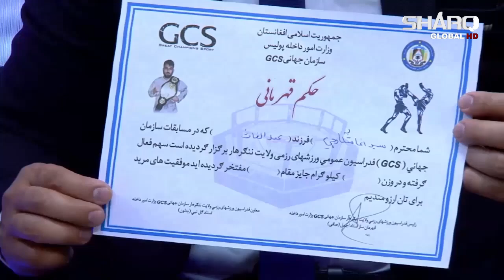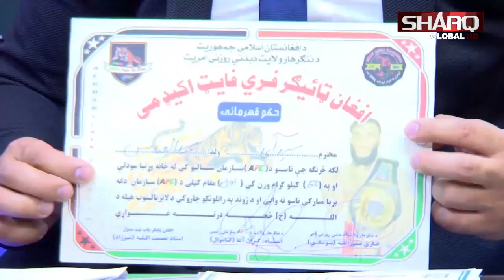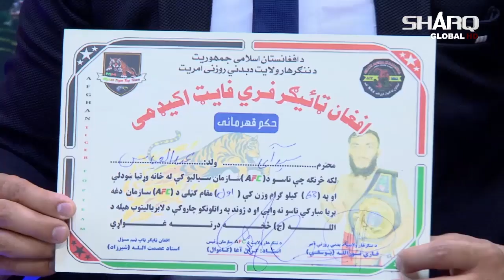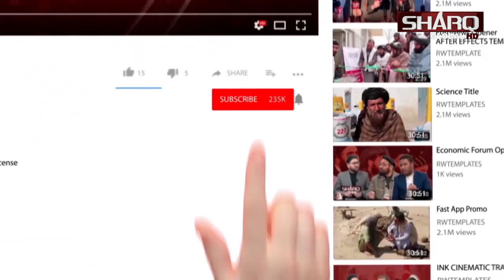فري فایټ یا ازادې لوبې